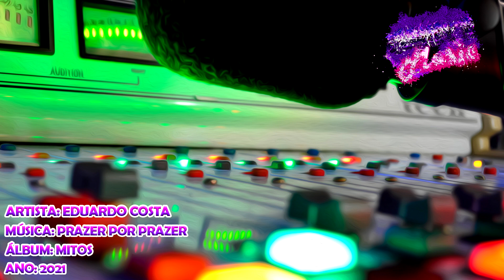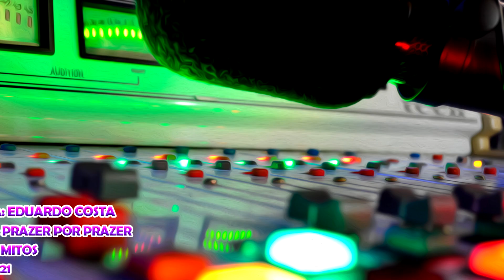Eduardo Costa - Prazer Por Prazer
Artista: Eduardo Costa - Part. Ralf
Álbum: Mitos
Ano: 2021